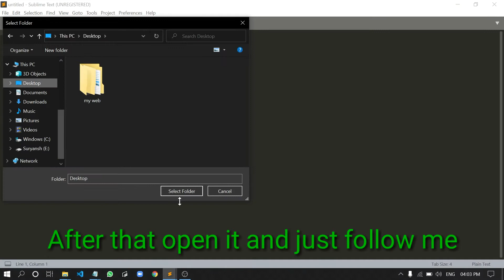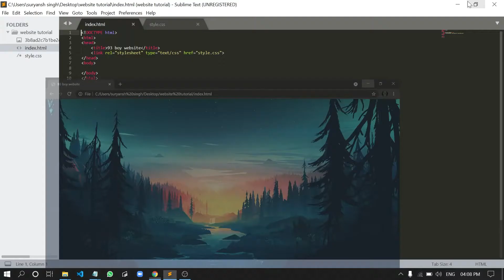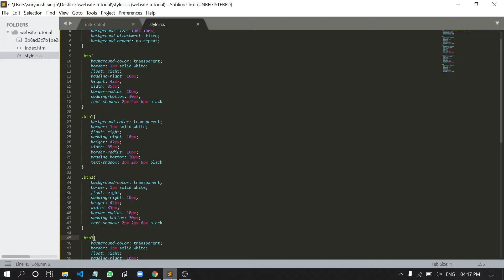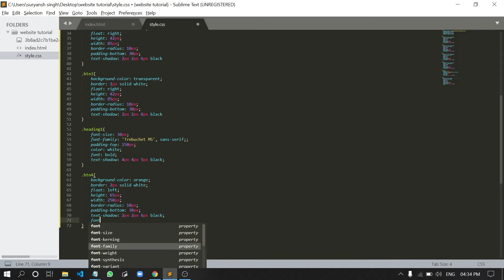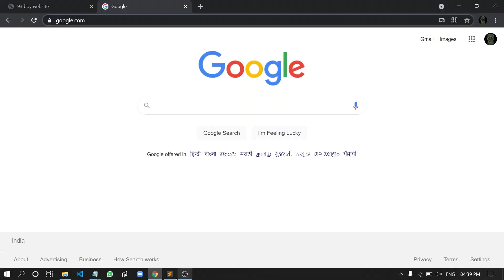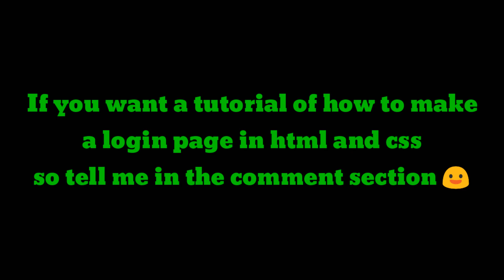how to make a awesome website in html and css || with source code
🌟 URON CODES 🌟 – Your Ultimate Coding Companion! 🚀

Welcome to URON CODES! Whether you're a coding pro or a beginner, we’ve got everything you need to boost your skills and spark your creativity. Dive into the world of programming with us and let’s make coding exciting! 🎉

🔹 What We Offer:

🔥 In-Depth Tutorials 📚: From Python 🐍 to WebDev⚡ and beyond, we’ve got you covered!

🔧 Hands-On Projects 🛠️: Build cool apps and real-world solutions.

💡 Coding Tips & Tricks: Unlock shortcuts, best practices, and expert insights.

🎥 Live Coding Sessions: Join the fun and get your questions answered in real time!

Ready to transform your coding skills and unleash your potential? 💻✨🚀

TAGS

TAGS (IGNORE) --